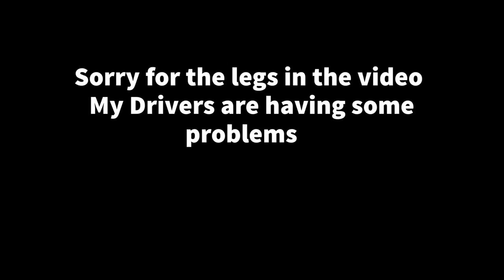NEW XP GLITCH! (150K XP IN 1 MINUTE)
Siemka jam jest Fenixiu!

🆂︎🆄︎🅱︎🆂︎🅺︎🆁︎🆈︎🅱︎🆄︎🅹︎ Fenixiu

🟡Tagi (nie zwracaj na to uwagi):🟡